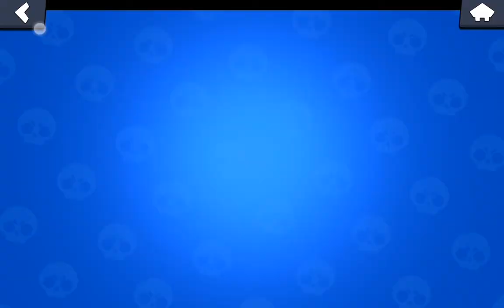10. März 2020